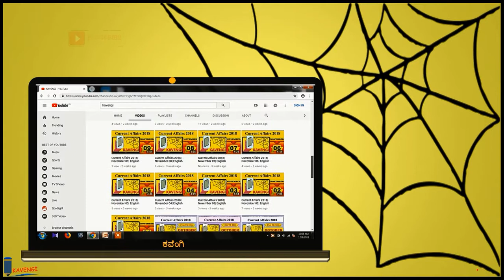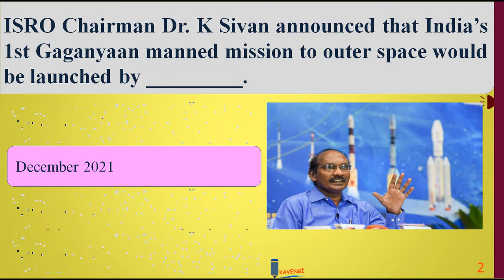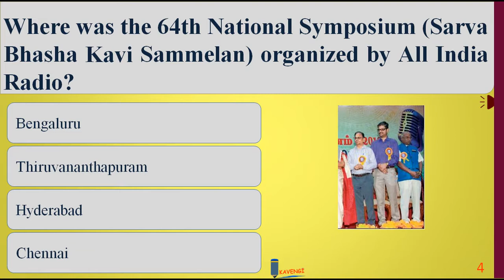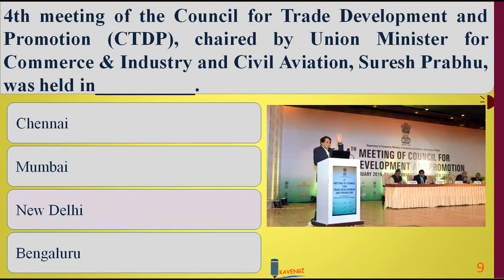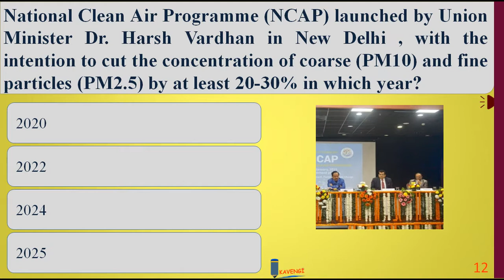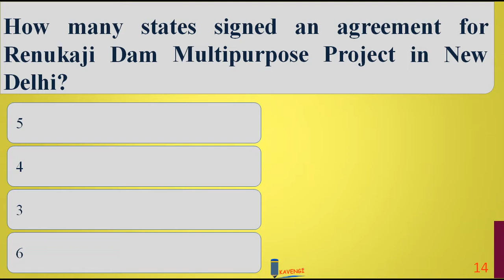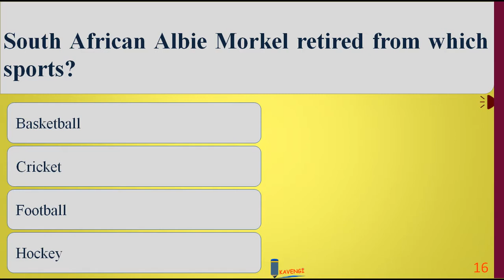Current Affairs 2019| January 12| English